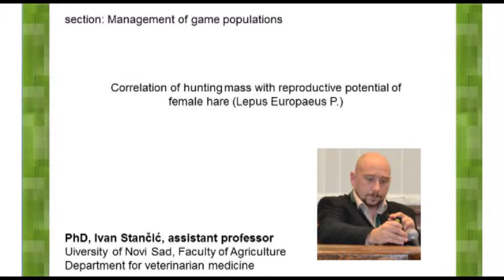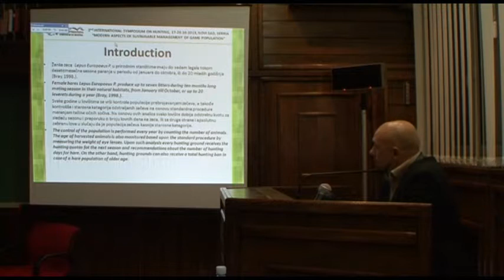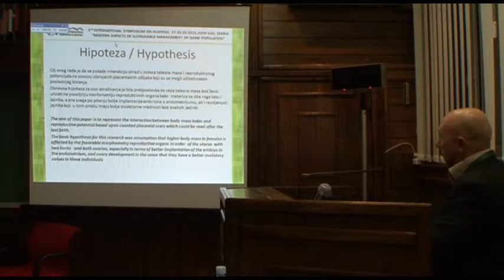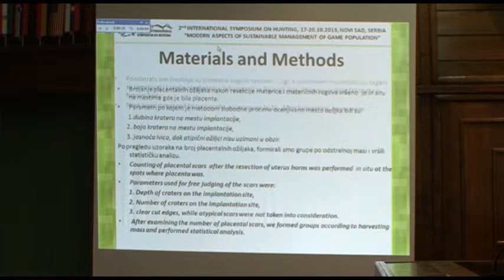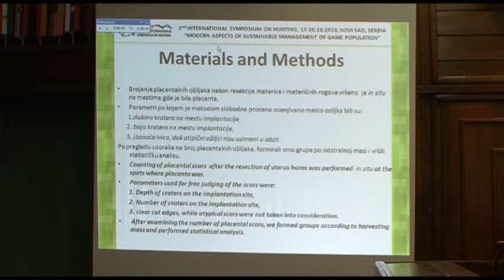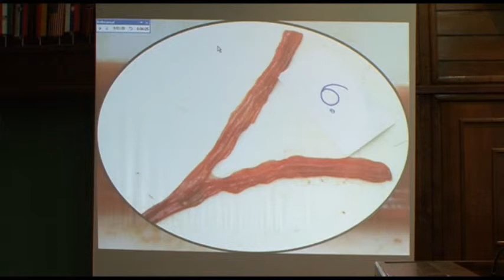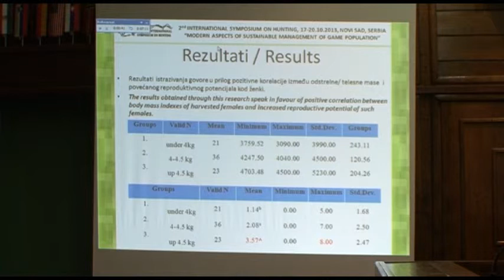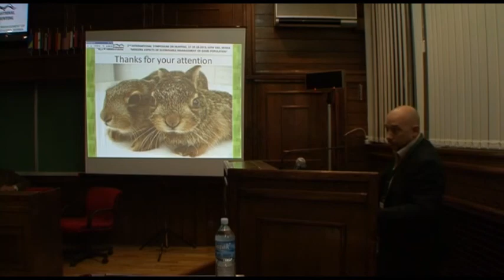IVAN STANČIĆ -ENG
Correlation of  hunting mass with reproductive potential of female hare   (Lepus Europaeus P.)